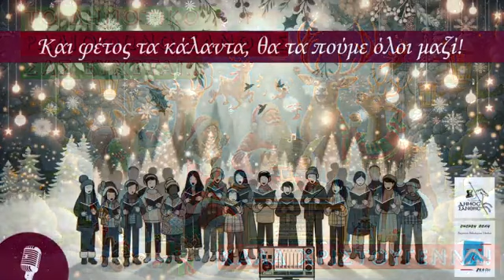2023-Και φέτος τα κάλαντα τα λέμε όλοι μαζί!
Κάλαντα, γιορτινά τραγούδια και ευχές από τους μαθητές και τις μαθήτριες της Ξάνθης